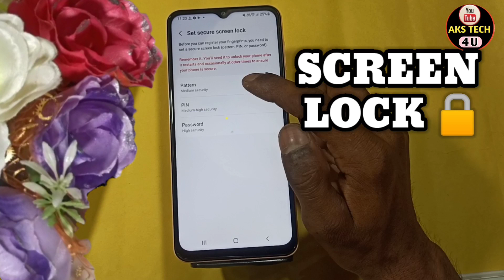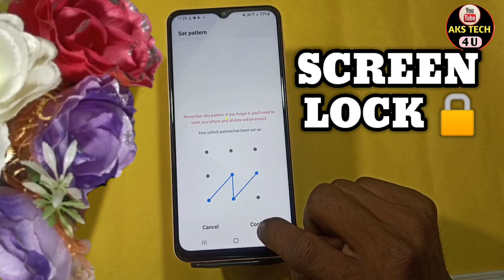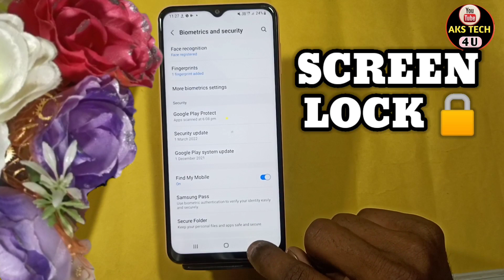How To Set Screen Lock Samsung Galaxy A34 5g | Samsung Galaxy A34 5g में Finger Lock कैसे लगायें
How To Set Screen Lock Samsung Galaxy A34 5g | Samsung Galaxy A34 5g Finger Lock कैसे लगायें

Akstech4u ,Samsung Galaxy A34 5g screen lock, pattern lock setting in Samsung Galaxy A34 5g, Samsung Galaxy A34 5g pattern lock,Samsung Galaxy A34 5g me Fingerprint lock kaise lagaye,
how to set pattern lock in Samsung Galaxy A34 5g,Samsung Galaxy A34 5g mein finger screen lock kaise lagaye,
Samsung Galaxy A34 5g face lock setting,Samsung Galaxy A34 5g password setting,Samsung Galaxy A34 5g Screen lock,How to set fingerprint lock inSamsung Galaxy A34 5g,
How to Set Face Lock in Samsung Galaxy A34 5g,Samsung Galaxy A34 5g finger lock,